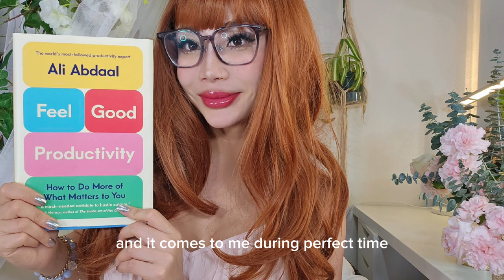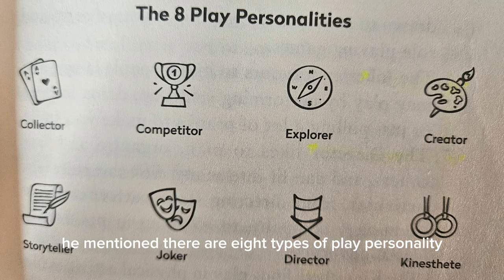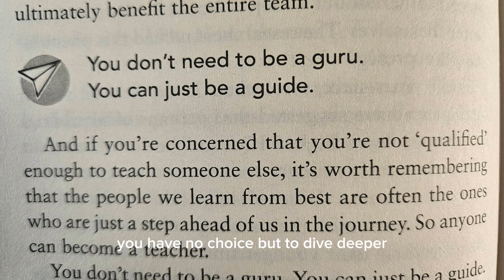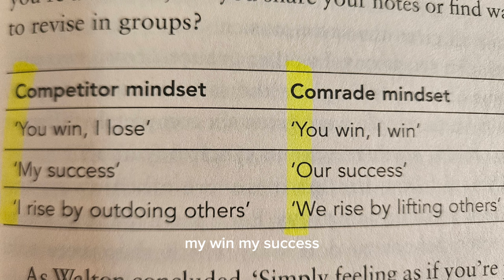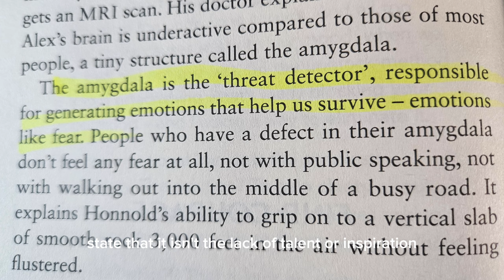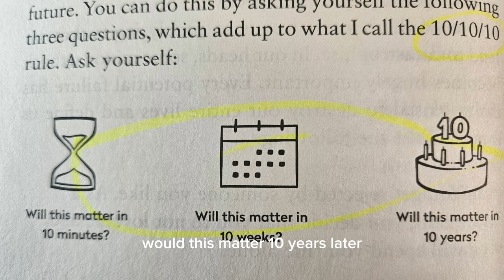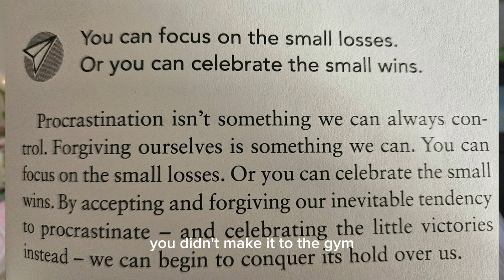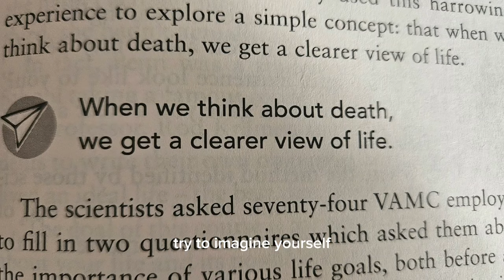FEEL GOOD Productivity book summary review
Hey there, book enthusiasts! 🌟 Today, we're delving into the world of productivity with Dr. Ali Abdaal's latest gem, "Feel Good Productivity." 🚀 Whether you're a productivity pro or just starting your journey, this book offers a unique perspective that transcends the conventional approaches.

In this video, we'll explore the key insights, takeaways, and why this book is a must-read for anyone seeking a positive mindset and enhanced efficiency. Stick around until the end for a powerful result. If you find value in this review, don't forget to give it a thumbs up, share it with your friends who need a productivity boost, and hit that subscribe button for more insightful content. Let's build a community that thrives on feeling good and being productive together! 💪✨

00:00 Introduction
00:24 How I  find this book
01:11 Chapter 1 Have fun
03:10 Chapter 2 Confident
06:11 Chapter 3 People
07:25 Chapter 4 Seek Clarity
09:16 CHapter 5 Find Courage
11:36 Chapter 6- 9
15:34 Conclusion